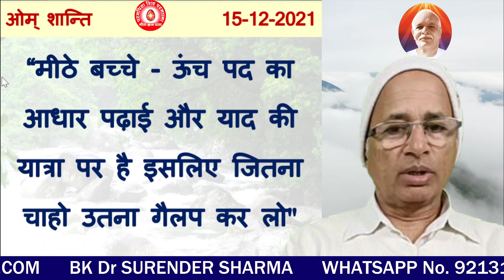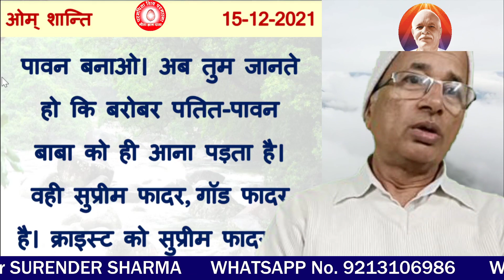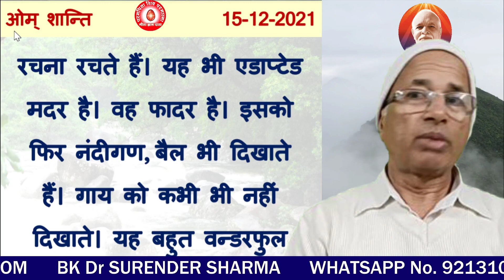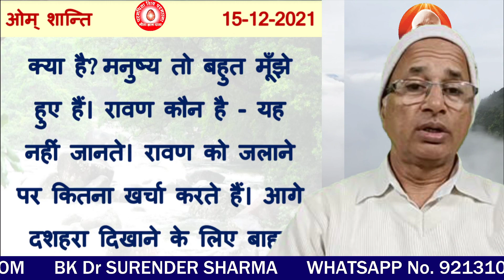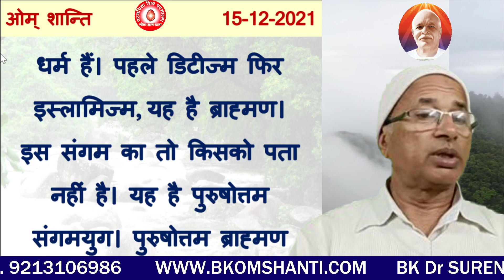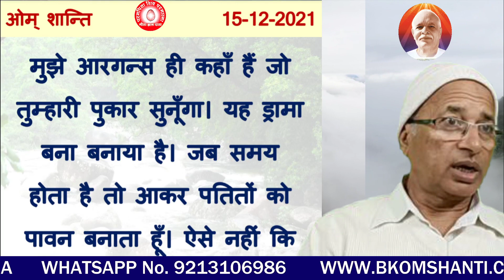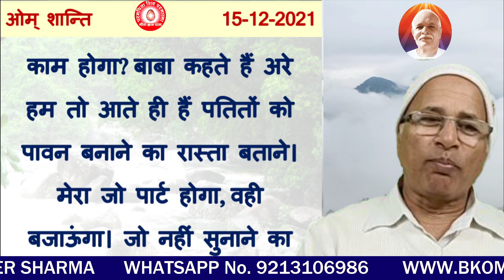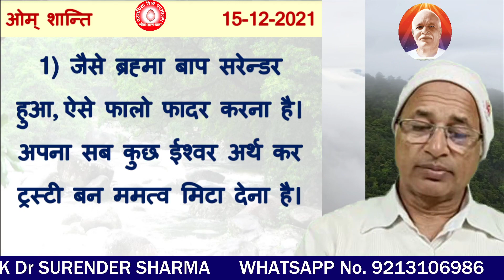15/12/2021/आज की मुरली/रंगीन बड़े-बड़े अक्षरों में पढ़ें, सुने और मंथन करें/ BK Dr Surender Sharma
काम महाशत्रु है, इस पर जीत पाने से जगतजीत बनेंगे /BK Dr surender Sharma